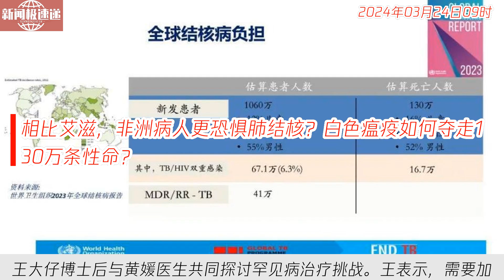中国新闻03月24日09时：相比艾滋，非洲病人更恐惧肺结核？白色瘟疫如何夺走130万条性命？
王大仔博士后与黄媛医生共同探讨罕见病治疗挑战。王表示，需要加强国际合作，提升医生专业水平；黄强调提高医疗救援效率，帮助更多罕见病患者。两人一致呼吁加大对罕见病研究与治疗的投入，保障儿童脑健康。这样的跨界对话为罕见病患者带来希望，也为医疗领域探索了新的合作模式。希望更多医疗机构和专家能加入到这一领域，共同努力为罕见病患者提供更好的医疗服务。